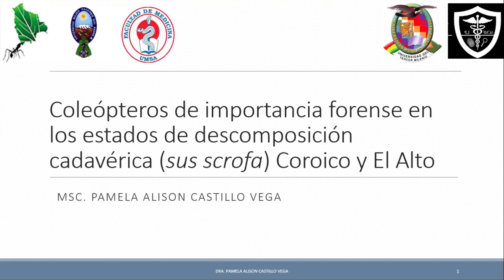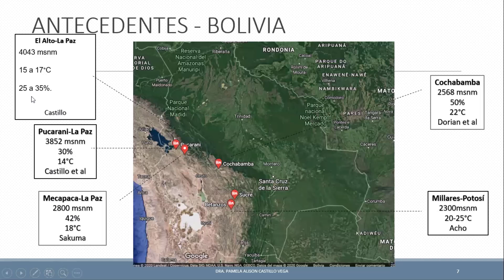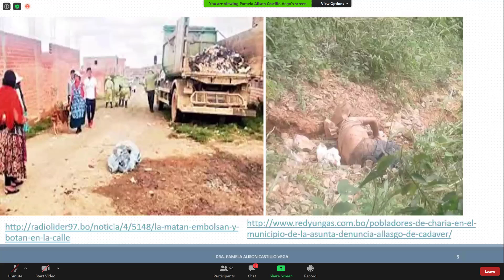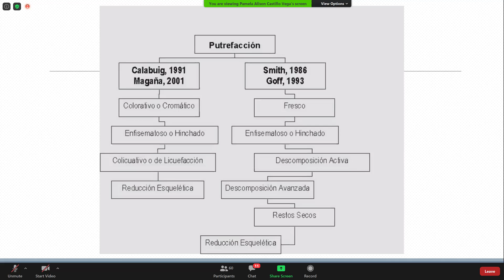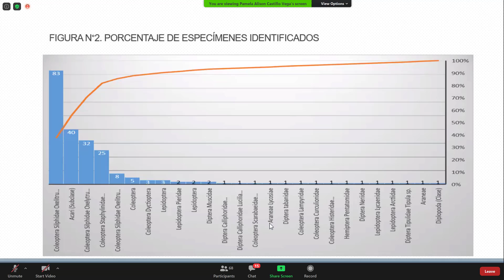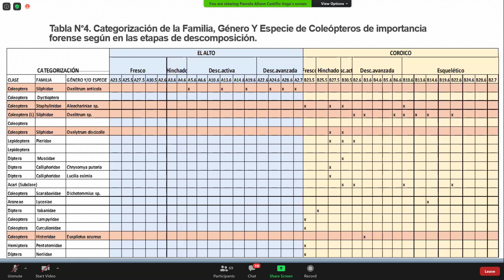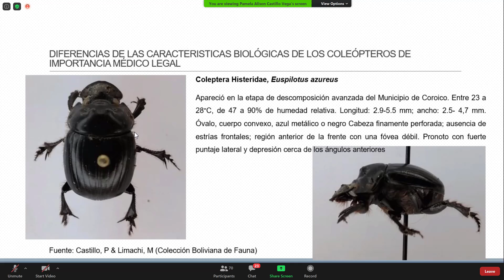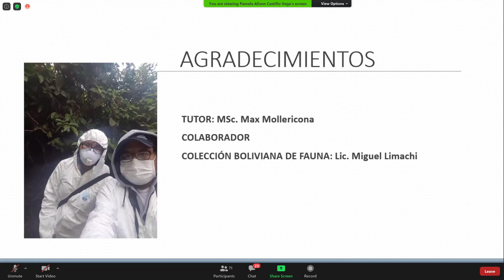Exposición 01: Pamela Alison Catillo Vega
Coleoptera de importancia forense en los estados de descomposición cadeverica (Sus scrofa) Coroico y el Alto

Simposio Virtual Latinoamaricano de Entomología Forense
3 al 4 julio 2020